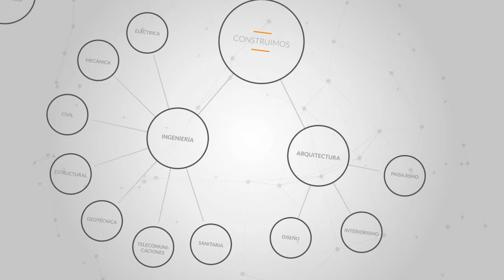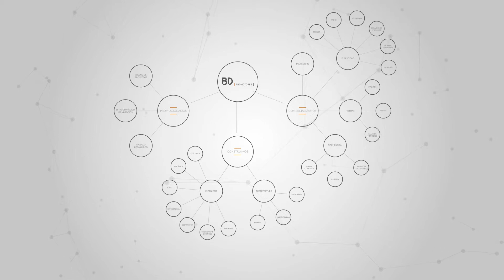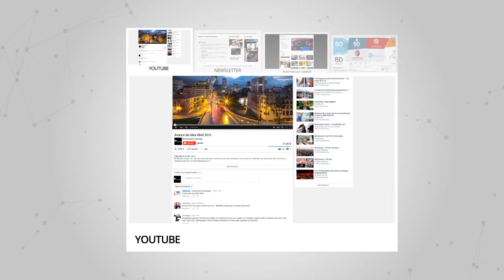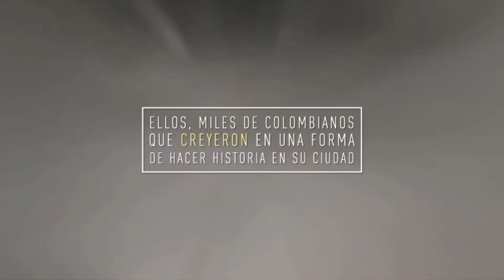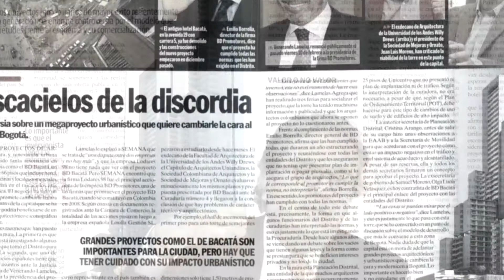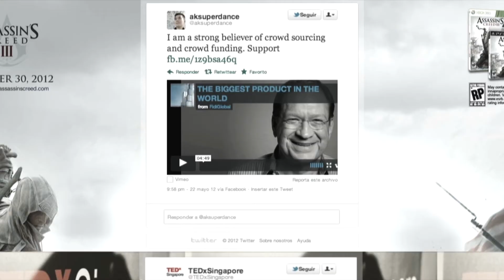Video Corporativo BD Promotores Colombia